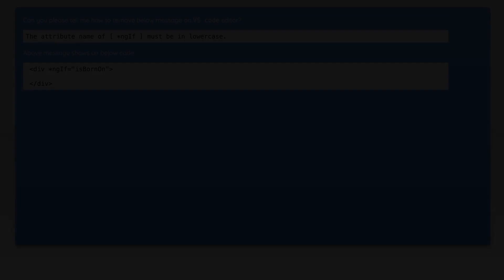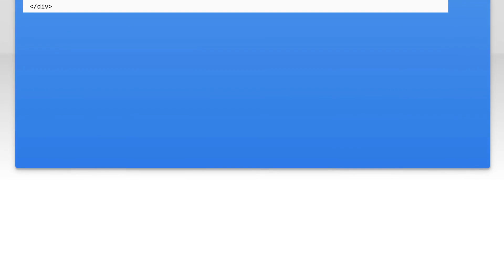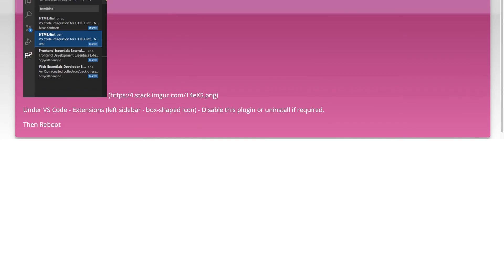The attribute name of [ *ngIf ] must be in lowercase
visual-studio-code: The attribute name of [ *ngIf ] must be in lowercase

Related to: visual-studio-code